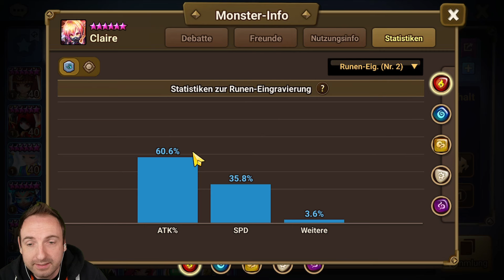Claire, der BK-Snipe Kampfengel | Mini Monsterguide Summoners War